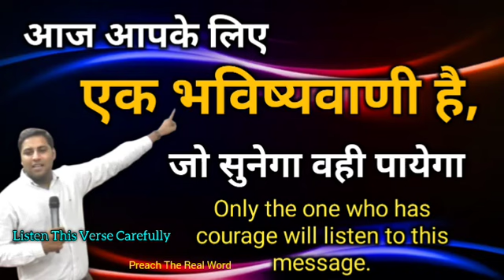आज आपके लिए एक भविष्यवाणी है, जो सुनेगा वही पायेगा | bro suraj premani | preach the real word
About Preach The Real Word
Preach The Real Word Channel is dedicated to preaching & Teaching the Bible and sharing of the Gospel of Our Lord and saviour Jesus Christ. Our Purpose is to help our Christian brethren to grow and become strengthened in their Faith by knowing the Lord Jesus and the Bible intimately.

May the grace of Lord Jesus Christ be upon you all.

Dear brothers and sisters please support this YouTube channel ( preach the real word ).

God bless you all my brothers and sisters.